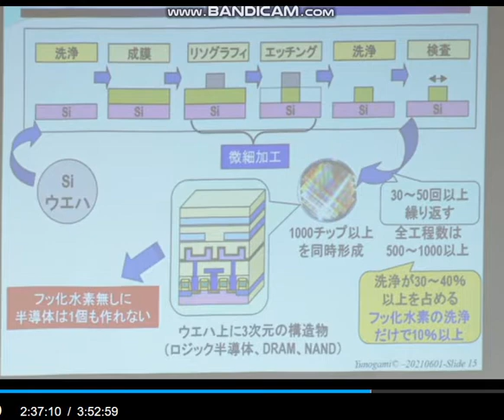経産省は日本の癌。対韓国半導体材料規制のナンセンス。アホ官僚と自民盗。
21/6/1　衆院科学技術特別委。　湯之上隆参考人。